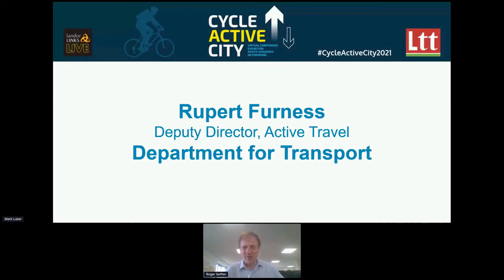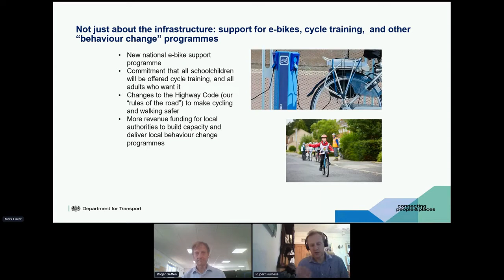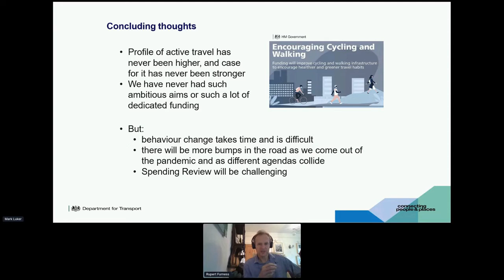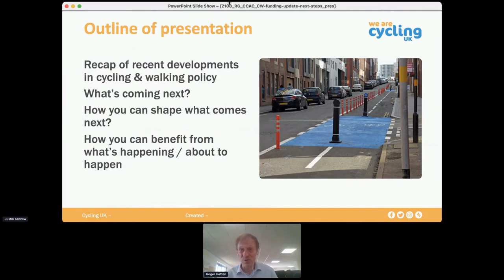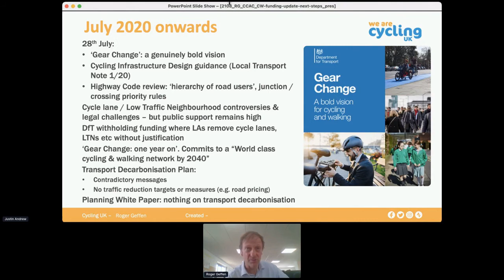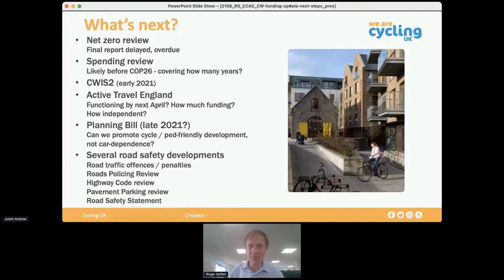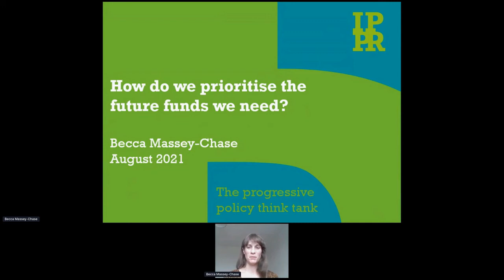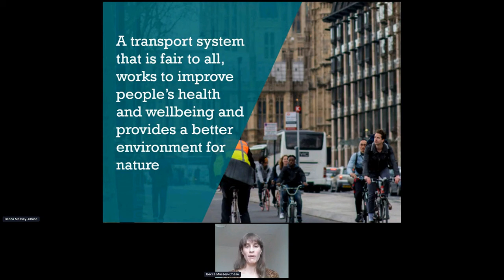Cycle Active City 2021 - Opening Plenary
Cycle Active City, Hosted by Landor LINKS LIVE, Wednesday 25th August.

Opening address: An extraordinary 18 months for cycling and walking

00:00 Welcome from Roger Geffen, Policuy Director, Cycling UK
02:15 The highlights and the challenges – and looking ahead to next steps, Rupert Furness, Deputy Director, Active Travel, Department for Transport.
17:20 Questions for Rupert

28:50 Plenary debate: how do we prioritise the future funds we need?

Roger Geffen, Director of Policy, Cycling UK and Becca Massey-Chase, co-Deputy Head of the Environmental Justice Commission, IPPR (Institute for Public Policy Research)
The Department for Transport should propose a long-term funding settlement for active travel, increasing over time, in future Spending Review periods. This would give the signals necessary to local authorities to make active travel a priority.